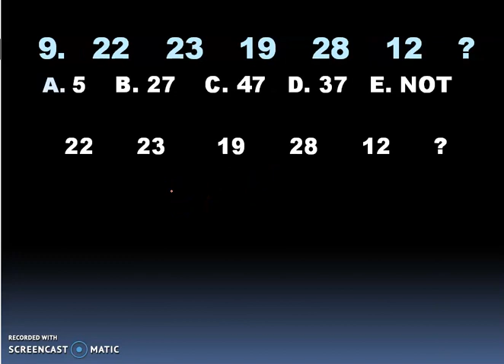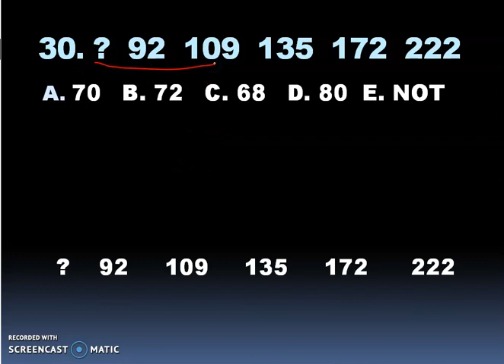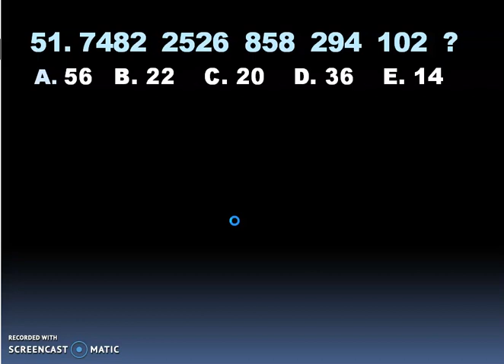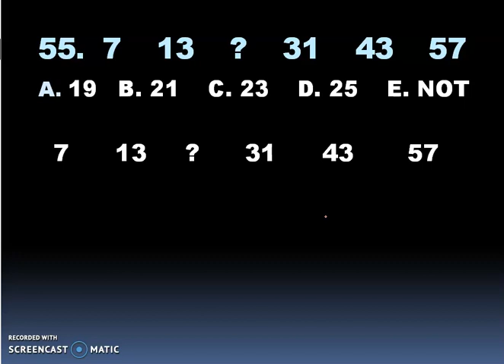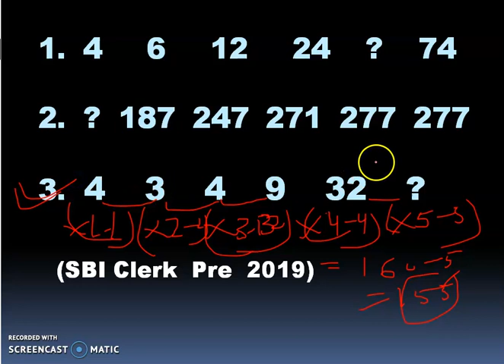Missing Number Series (60 Qus.) Tricks for SBI IBPS RRB Bank PO/Clerk and LIC ADO ,SSC (PDF)